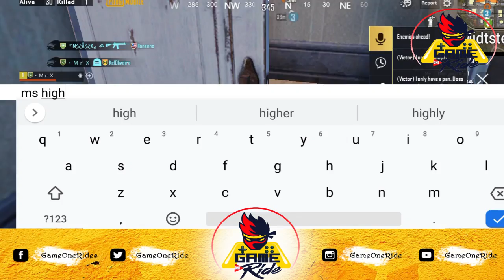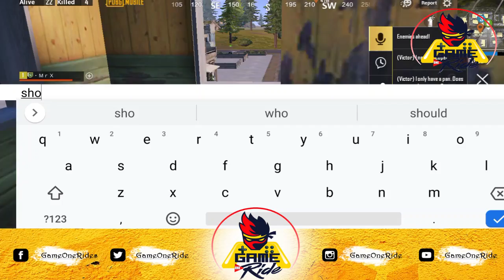How To Make l I Played With My Best Squad l Game One Ride l Random Game TDM 1v3 Call Me Girls Noobs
●▬▬▬▬▬▬▬ஜ۩۞۩ஜ▬▬▬▬▬▬▬▬▬▬●

Pakistan Government UNBAN PUBG l Game One Ride l PTA Approve PUBG UNBAN l Hight Court Case Reject PUBG BAND l Waqar Zaka & Ducky Bhai Case in Hight Court

PUBG Unban in PTA l Waqar Zaka & Ducky Bhai Case in Hight Court l Game One Ride l PTA Unban 9th&10th

1. How To Make l Game With Friends l Game One Ride l Funny Girls with Child Talking Funny Game PUBG

2. How To Make l No Helmet Challenge l With Funny Memos l Game One Ride l Funny Girls PUBG Game

3. How To Make l I Found Bot In Erangel l Game One Ride l Found Bot in Erangel Part 1 2

4. How To Make PUBG Game Lite 2020 l I Use Only M24 In TDM l Game One Ride l Last Seasons 14

5. How To Make l TDM With Burst Gun l Game One Ride

6. How To Make PUBG Game 40 Kills l Ranked Arena Is Here l Game One Ride

7. How To Make l M24 Vs AR Challenge l Game One Ride

8. PAK SERIES S3 TRAILER l 2,50,000 PKR PRIZE BIGGEST BONUS l PUBG MOBILE l Game One Ride

9. How To Make l Gun Game With Perfect Streak l Game One Ride l 18 Kill Victory

10. How To Make l Gun Game With 2vs4 l Game One Ride l 17 Kills With Team Funny Video

11. How To Make l Safe Game l Game One Ride Part 1 Part 2

12. How To Make l Safe Game l Game One Ride Part 1 Part 2

13. How To Make l Friendly Match M24 Only l Game One Ride

14. How To Make l COD Mobile New Update Play l Game One Ride l Call Of Duty

15. How To Make l COD Mobile New Map l Game One Ride

16. How To Make l COD Mobile Battle Royale Of New Update l Game One Ride Part 1 Part 2

17. How To Stole l Kills In PUBG l Game One Ride l Funny Team Made IBS Ssham

18. How To Make l Use Groza In TDM l Game One Ride

19. How To Make l Sniper Challenge l Game One Ride

20. How To Stole l Kills In PUBG l Game One Ride Part 1 and Part 2

21. How To Play l USE KAR 98K in TDM l Game One Ride l Fun Team Made

22. How To Play l Scarl Only Challenge l Game One Ride l Carry Minati With Wali Bhai PUBG Game

23. How to make l Friendly Sniper Practise Match l Game One Ride

24. How To Make PUBG Game l Shotgun Challenge S686 l Game One Ride l PUBG Season 15

25. How To Make l I Met Hacker In My Team l Game One Ride l Part 1 or Part 2

26. How To Make l COD Match In Mobile l Game One Ride l Call Of Duty

WARNING:-